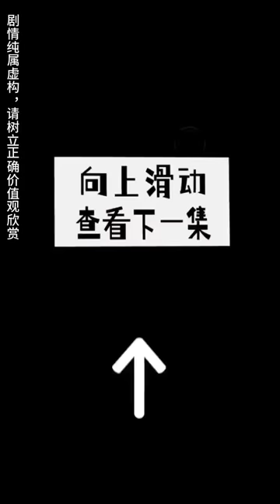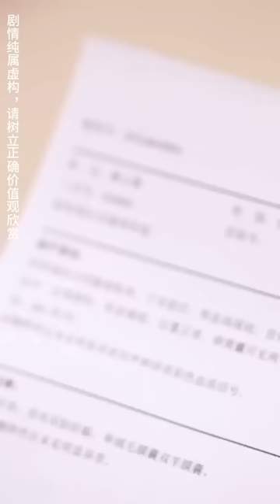美女總裁出500萬租窮小子當男友，怎料窮小子才是隱藏的大佬，命運的齒輪開始轉動！【賴上漂亮女總裁】全集#短剧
《賴上漂亮女總裁》1-95
【全集鏈接】：